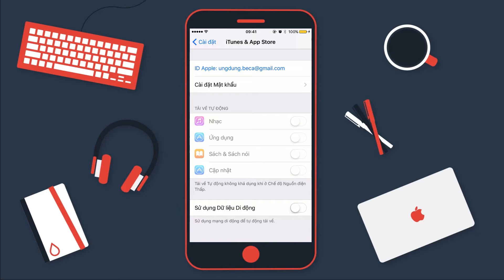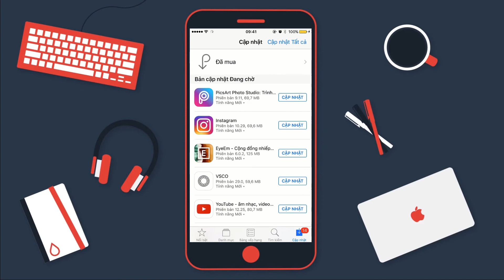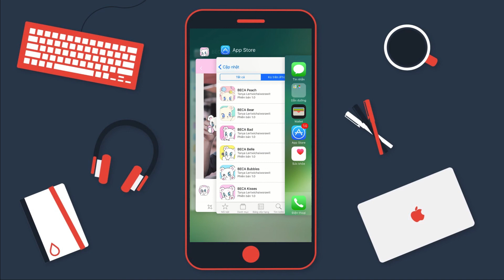Cách tải full app BECA cho iPhone mới nhất 2017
BECA là ứng dụng chỉnh ảnh mới vừa ra mắt trên App Store bao gồm 8 app là: BECA Berry, BECA Bear, BECA Blue, BECA Peach, BECA Bad, BECA Kisses, BECA Belle, BECA Bubbles. Ứng dụng BECA giúp bạn chỉnh màu ảnh đẹp và có thể thêm các Sticker ngộ ngĩnh dễ thương.
Các app khác:
Analog: 30k
VSCO: 20k
Vivavideo Pro: 20k
Pictail: 20k
Palette: 30k
PinkMoon: 20k